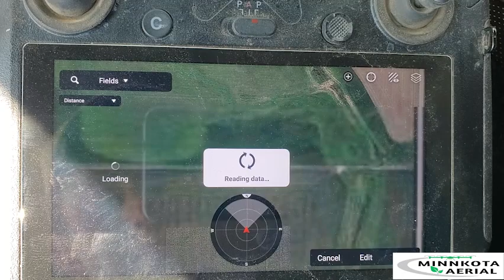What does Minnkota Aerial do?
We provide custom drone application services to farmers and landowners throughout Minnesota and the Dakotas from our base in west-central Minnesota.

With our XAG P100 Pro and DJI T30 drones, we are set up to service all of your chemical application needs.
 - Apply fungicide to corn
 - Spread cover crops
 - Not waiting until the field dries out
 - Control weeds in a pasture
 - Open up ditches
 - Burndown CRP for the perfect food plot
 - Knock back aphids in soybeans
 - Desiccate kidney beans
 - Spot spraying the bad spots